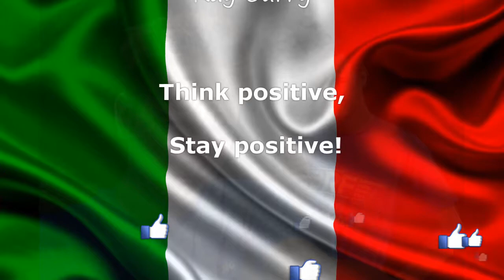Day 7 from Montiano: 105 miles to go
Walking from Pisa to Rome: We left Montiano on the seventh leg of our journey headed to Torquinia. This journey is about inspiring Type 1 Diabetics to pursue their dreams; to think positive and stay positive.